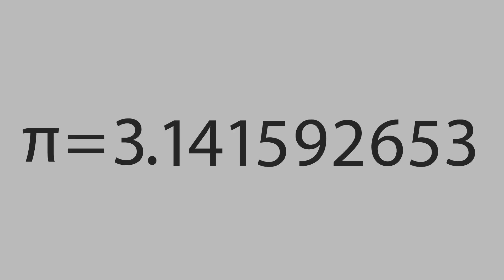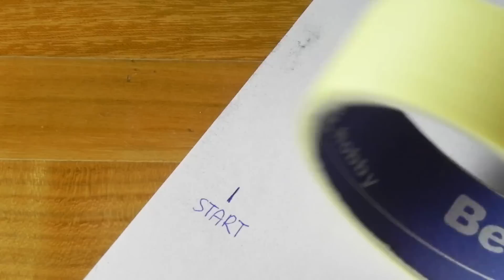This year's Pi day is a once in a lifetime opportunity!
To the infinity and beyond...

Idea by Jeffrey S. Rosenthal

Song: Easy Breezy by Silent Partner